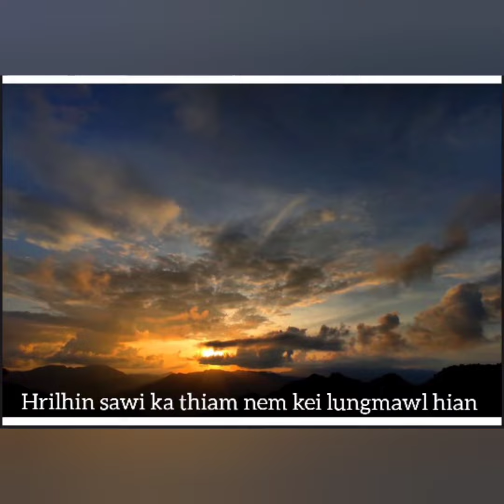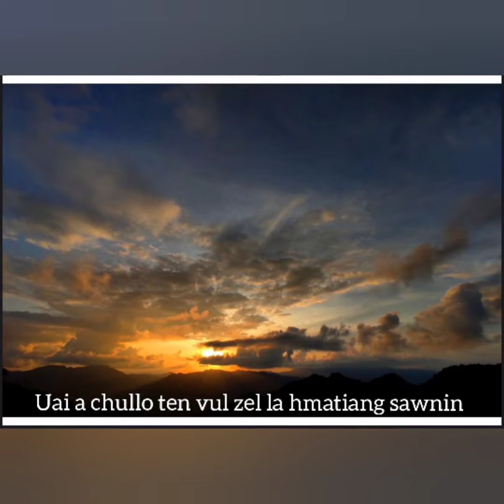Zothanzuali - Zai rem thiam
Satu - Zothanzuali
Phuahtu - C Lalhmachhuani
Sound & Record - Symphonic Record, Dinthar veng Saitual.

ZAI REM THIAM

1. Sawngka dawh rem hliapah tinkim ka dawn,
Theihse zawlkhawpui chuan ila lungdam ten;
Zaitin rem thiam sakming chul lo i sakhmel,
Tawn ka nuam zaitin vawrpui tura'n.

Thunawn :
Chuai lo ten vul reng rawh, zai rem thiam rual khum,
Khuanu malsawm changin hlim ten hringnun chhiar la;
I thai, hraileng leh chinlai zawng nen,
In damkhua hrui ang sei mawlh rawh se.

2. Sai i sen chun zua ten engtin chawi maw?
Tiang ema nunmawi, par tin reng i chhuah hi;
Zo zemawi vultir a chhuanchham chhawmdawltu,
Van Lal lungdum renga'n vul reng nang che.

3. Hrilin sawi ka thiam nem, kei lungmawl hian,
Uaia chul lo ten vul zel la, hmatiang sawnin;
Rianghlei leh chanhai tan malsawmna thlentu,
Zoram rohlu, parmawi ni zel ang che.

Note : He hla hi dt 19th January 2022 ah Zoram rohlu David Z. Hmar puala ka siam a ni a, a nihna pho chhuak zo lo mahila, a thiamna leh a nun mawina hi ka ngaihsan em avangin ka theih ang tawkin a pualin ka phuah ve a ni e.

C. Lalhmachhuani
Saitual, chhim veng.